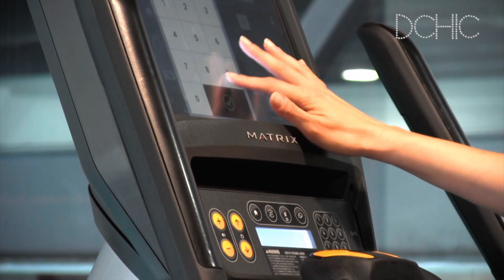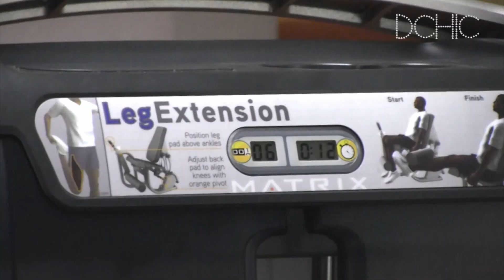EXPERIENCIA CIRCULO SAN ANGEL | DCHIC TV LIFESTYLE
Exclusivo club al Sur de la ciudad, en el corazón de San Ángel. Contamos únicamente con 375 membresías y servicios de primer nivel incluidos ya en la cuota de mantenimiento como son; estacionamiento, concierge, lavandería así como también puede ordenar su desayuno en lo que usted hace ejercicio y tenerlo listo al momento que usted lo solicite.